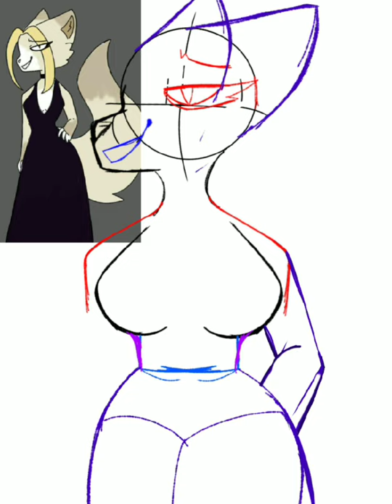Salem The Persian Cat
It's been a few days since I have last uploaded a video and a bit longer since I had last uploaded a video of me drawing. So here is a random speed draw of a random character/Oc named Salem.

You're allowed to draw fan art of her anytime you want

Neko_Dok

Scp_HighSchool_Au

Lucien_Per_Fire

Reese_Hardcore

Deviantart

Drjackbrightneko

DrJackBrightMeifwa

Amino Username

💙Dr Jack Bright Meifwa 💙

Eyeless_Jakk

Dramatic Woodlands